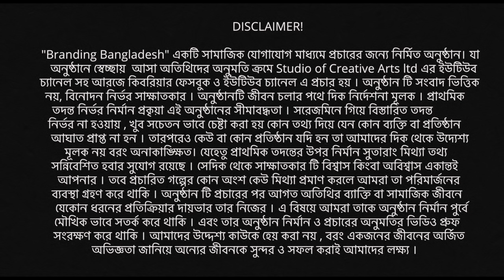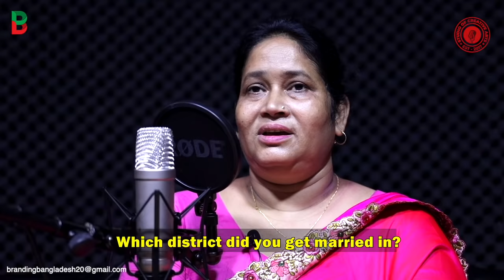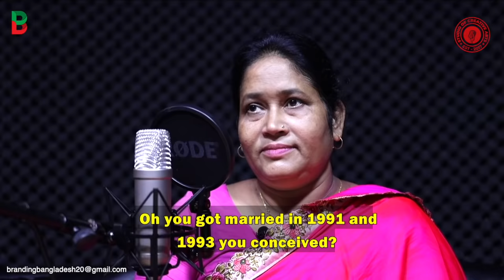চারিদিকে কবর আর মাঝখানে আমার ঘর। ভয়ে বাঁচ্চাকে বুক থেকে নামাইনা ! Branding Bangladesh।Episode: 10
This story is about Nurunnahar. She is a village farmer and took a lot of challenges to change her poorest situation. Now she is an identifiable figure in the agricultural sector in Bangladesh.